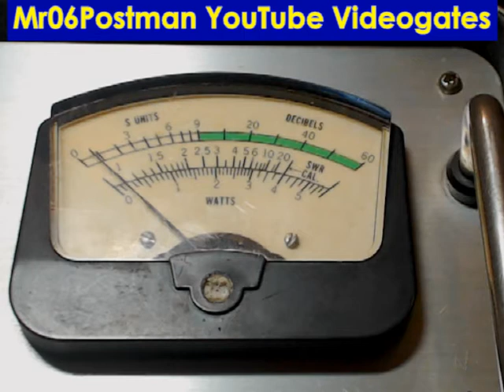27.085 Mr Mudduck - Antique All Glass 03 08 2018, 1808, 123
Just testing out the antique all glass station on antique radio fridays